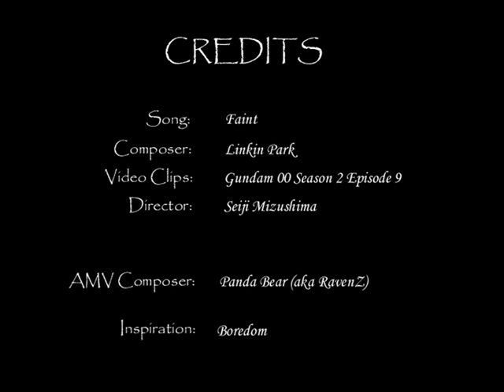Random Gundam 00 AMV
something i did ages ago, it didn't get convert properly and so timing is a bit off i think and some frames disappeared, i'm too lazy to change it though =P, this was one of the first amvs i did but haven't uploaded it since. again pls ignore the subtitles, i wasn't bothered to find a RAW video to work off... this was something simple i did cause i was bored but hope its enjoyable to some extent